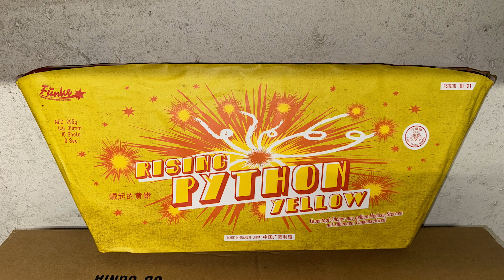Funke Rising Python - Red, Yellow, Purple und Green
***Beschreibung Lesen***

Richtig schöne Single Rows.

(Top Abholshop in Thüringen)

++Meine Ausrüstung++
Cam: Sony A7S III + Sony SEL 24-70mm f/2,8 GM2
Mikrofon: Rode Stereo Videomic X